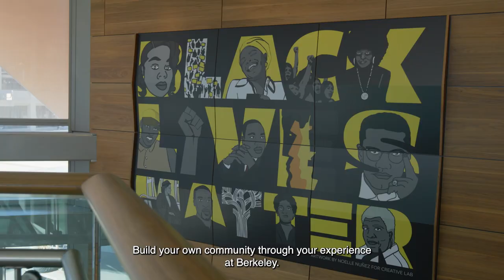Choosing Berkeley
Telling you what makes Berkeley unique